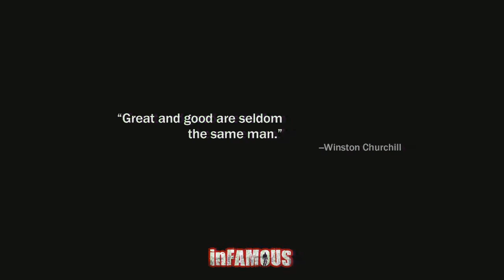Infamous Episode #25 Stupid Birds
The 25th Episode in my Infamous Let's Play